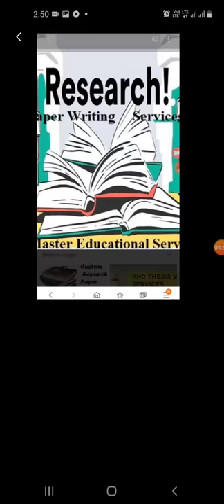Research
Class 5th Sem  by Assistant Professor Sabana Khan, Department of sociology